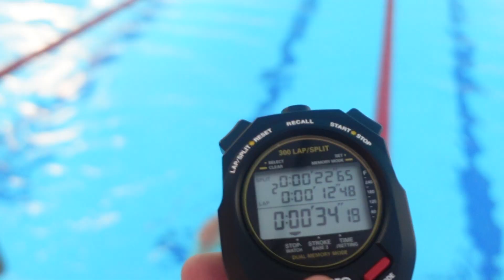49.0 100 FREE FROM A PUSH?!?!?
A super international training session in the lead up to worlds!